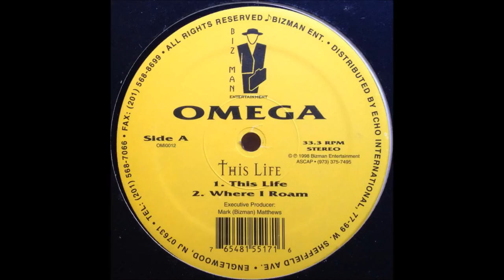Omega ✝️ This Life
Taurus: May 14 - Jun 19 (37 days)

Gemini: Jun 20 - Jul 20 (31 days)

Cancer: Jul 21- Aug 9 (20 days)

Leo: Aug 10 - Sep 15 (37 days)

Virgo: Sep 16 - Oct 30 (45 days)

Libra: Oct 31 - Nov 22 (23 days)

Scorpio: Nov 23 - Nov 29 (7 days)

Ophiuchus: Nov 30 - Dec 17 (18 days)

Sagittarius: Dec 18 - Jan 19 (32 days)

Capricorn: Jan 20 - Feb 15 (28 days)

Aquarius: Feb 16 - March 11 (24 days)